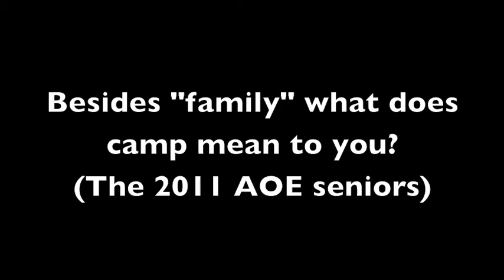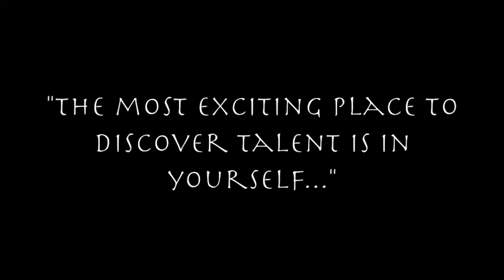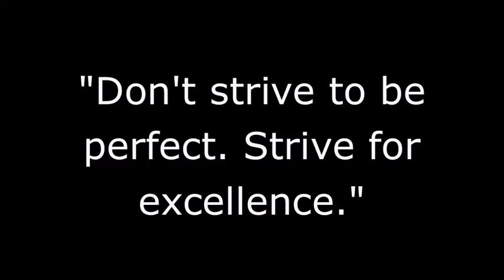Ambassadors of Excellence 2011 - Friends are Friends Forever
A video I made for the Ambassadors of 2011